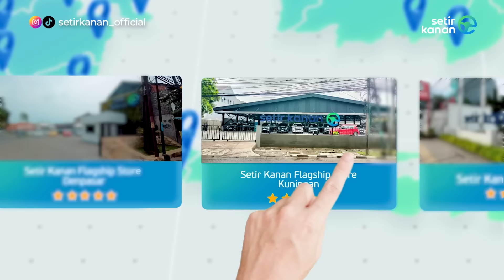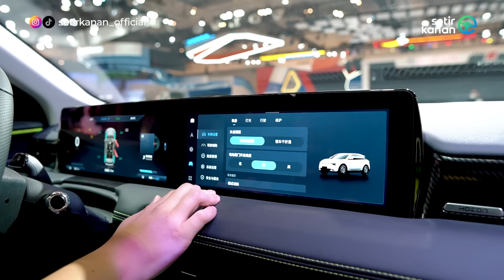MOBIL LISTRIK NYENTRIK! | NETA U | SETIR KANAN | GIIAS 2023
Halo Sobat Setir, di GIIAS 2023 kali ini, banyak sekali mobil dan brand baru di Indonesia. Salah satunya yaitu Brand Neta. Kesempatan kali ini, Neta membawa mobil jagoannya yang nyentrik. Penasaran apa saja yang nyentrik dari mobil ini? Tonton video ini sampai selesai ya

00:00 Introduction
00:14 Opening
00:43 Eksterior
05:23 Motor Listrik
06:57 Interior
13:25 Kesimpulan